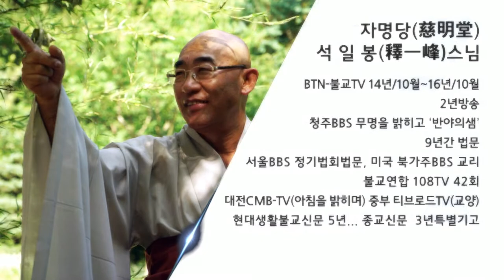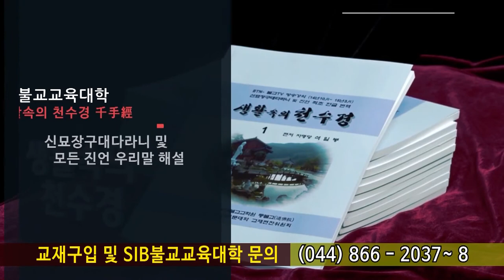법구경 제94회 - 술불품 9~ 11장... 부처님께서는 열반이 으뜸이라 하셨다...